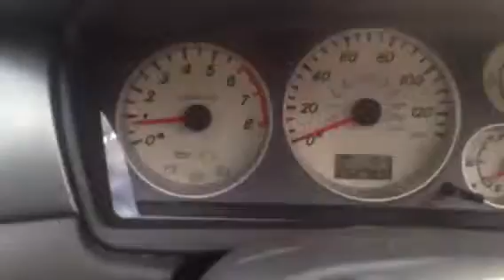96126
Mitsupisi Lancer